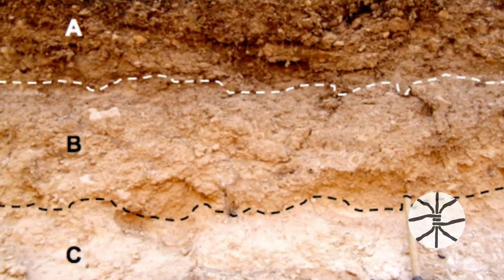LAS CAPAS DEL SUELO y su uso en la construcción natural - CONSEJOS PARA UNA VIDA NATURAL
Toda tierra tiene su particularidad, todos los suelos son diferentes, conocer a fondo la tierra es vital para una vida en armonía con la naturaleza,  por esta razón veremos los parámetros generales para la identificación de las distintas capas del suelo.

Si quieres saber más sobre el aprovechamiento de las materias primas del lugar para una habitabilidad natural, puedes leer nuestro libro CONSTRUCCION NATURAL ANCESTRAL, pide el tuyo al wsp

grantejidoaudiovisual es el canal oficial de la escuela de oficios